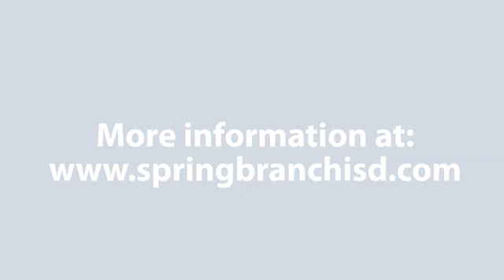A Message from Dr. Muri - GO VOTE